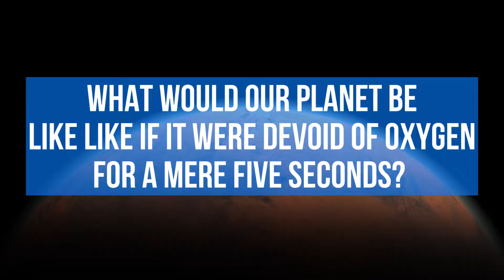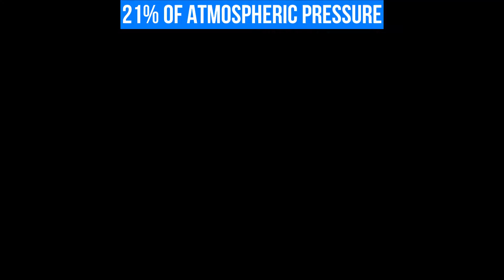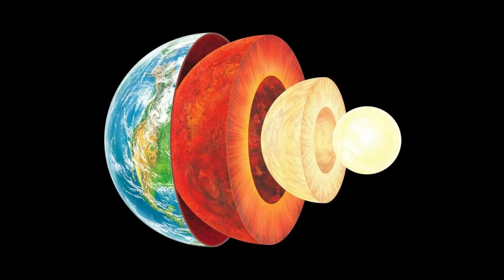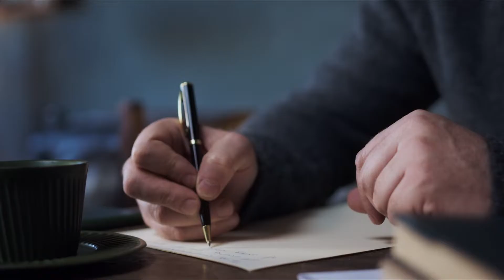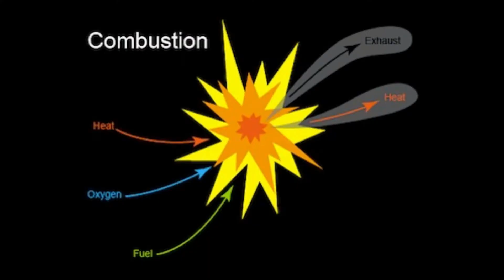What Happens to The World Without Oxygen for 5 Seconds?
In this eye-opening video, What Happens to The World Without Oxygen for 5 Seconds? We delve into the terrifying scenario of a world deprived of oxygen for just 5 seconds. Brace yourself as we unveil the shocking consequences that would unfold in such a situation.

Imagine a world where life as we know it ceases to exist momentarily. The absence of oxygen, the very essence we rely on for survival, would have catastrophic effects. From the depths of the ocean to the highest mountaintops, every living being would face immediate peril.

As the vital oxygen supply diminishes, human beings would gasp for breath, desperately struggling against the impending suffocation. Panic and chaos would ensue, as societal order crumbles under the weight of a collective fight for survival.

But humans are not the only ones affected. Wildlife would suffer greatly too. With every passing second, creatures of all shapes and sizes would succumb to the lack of oxygen. The silent forests would no longer echo with the chirping of birds or the rustling of leaves, as nature mourns the loss of its vibrant inhabitants.

And let's not forget the impact on our environment. The delicate balance of ecosystems would be disrupted, leaving a lasting imprint on the planet's intricate web of life. Without oxygen, life-sustaining processes like photosynthesis would cease, plunging the earth into darkness and stagnation.

Prepare to be astonished as we explore the unimaginable realities of a world deprived of oxygen for a mere 5 seconds. Brace yourself for the unexpected and discover for yourself the true value of this invisible yet indispensable element that we often take for granted.

So, join us on this mind-bending journey as we unravel the profound consequences of a world devoid of oxygen. Get ready to witness the untold chaos and grasp the gravity of preserving our planet's life-giving resource. Don't miss out on this captivating exploration that will leave you breathless.